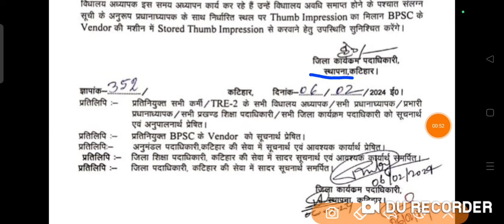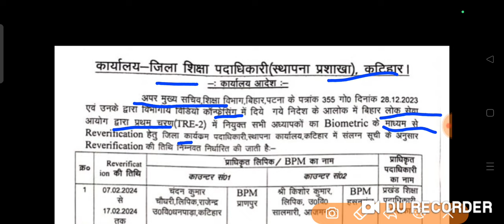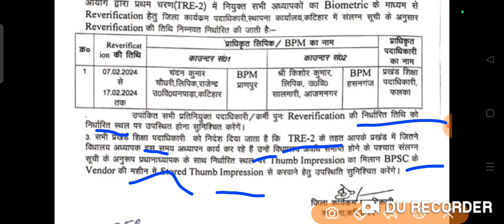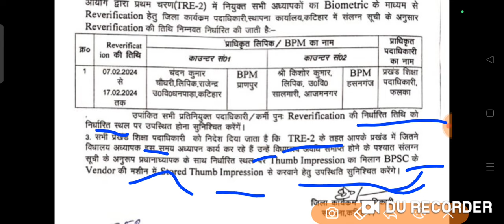BPSC TRE 2 शिक्षकों के लिए महत्वपूर्ण दिशा निर्देश दिए गए, शिक्षा विभाग के द्वारा,new अपडेट